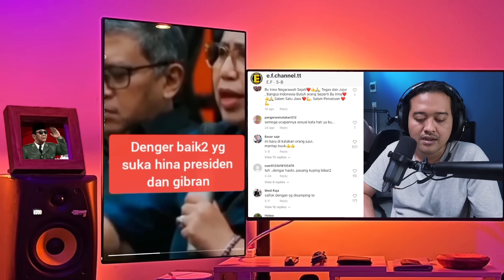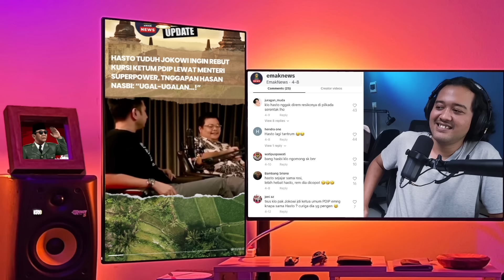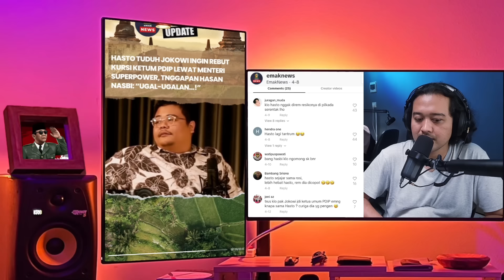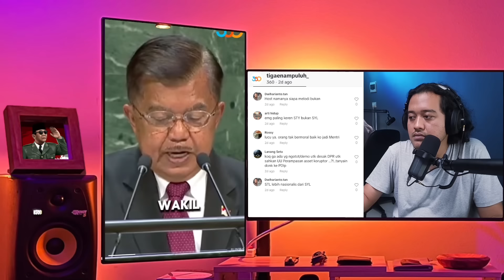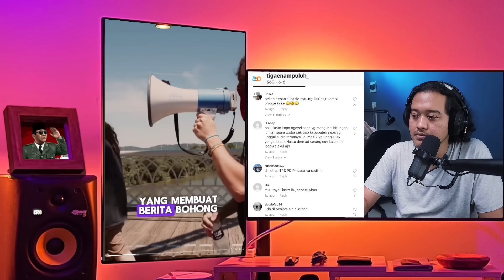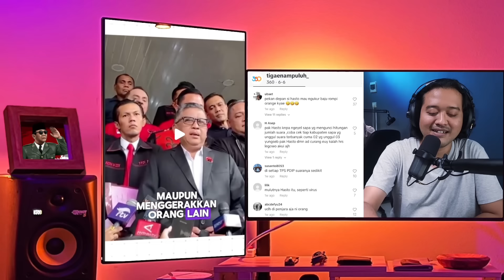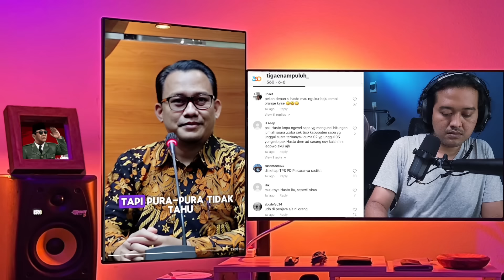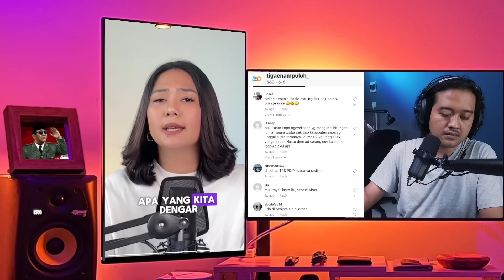HASTO SEMAKIN GEMETAR, TAMPARAN IRMA SURYANI "DORRR". HABIBURROHMAN TEGAS NAN NYLEKIT